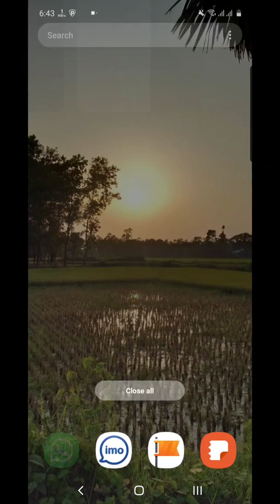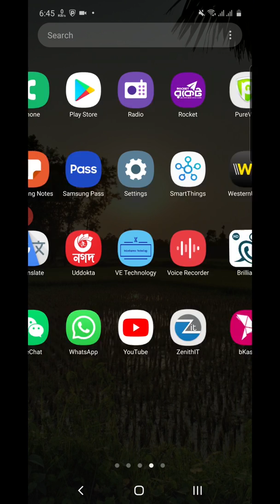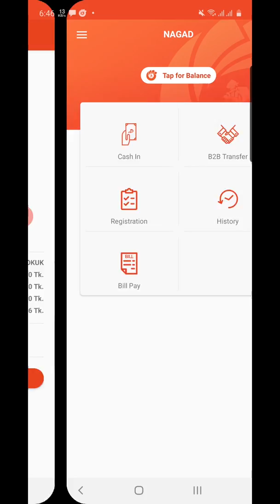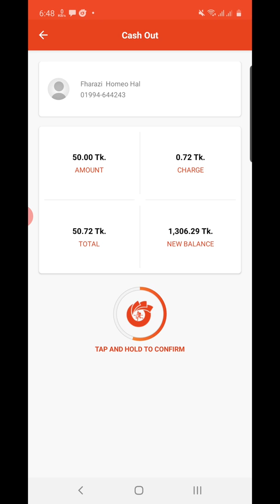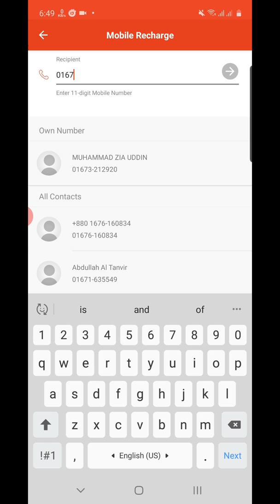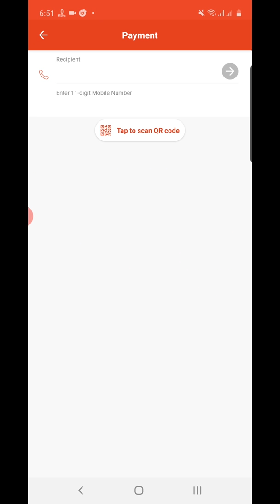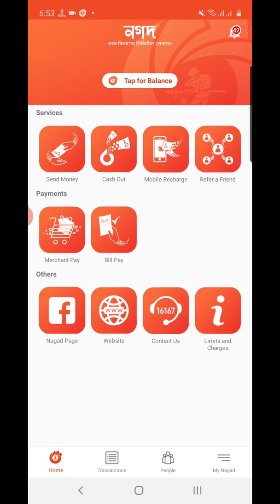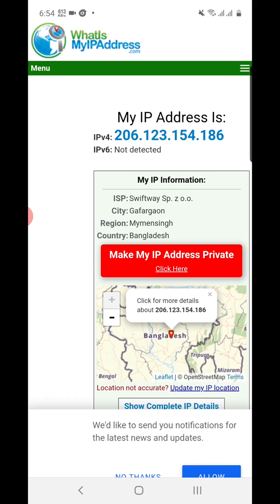নগদ অ্যাপস এর এ টু জেড ব্যবহার, প্রবাসীরাও ব্যবহার করতে পারবেন।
নগদ অ্যাপস এর শুরু থেকে শেষ পর্যন্ত সবকিছু ভিডিওটিতে দেখানো হয়েছে এবং দেশের বাইরে থেকেও ব্যবহার করা যাবে নগদ অ্যাপস ভিপিএন এর মাধ্যমে
Video details

Cash In

Depositing money into Customer Nagad Account

Send Money

Transfer money from one Nagad account to another

Cash Out

Withdraw money from your Nagad Account

Mobile Recharge

Recharge mobile through your Nagad account

Sanchay

Enjoy the highest profit for your deposit amount in Nagad account